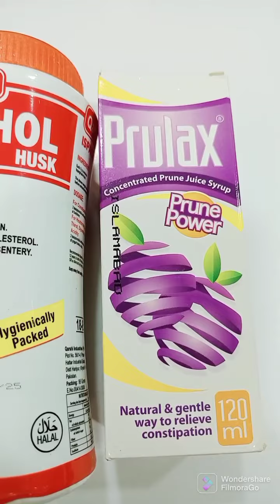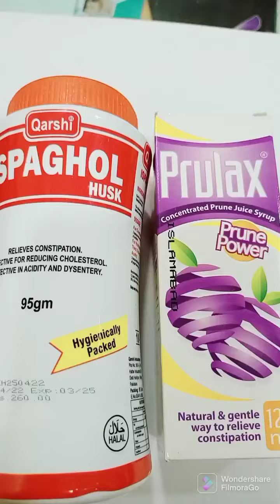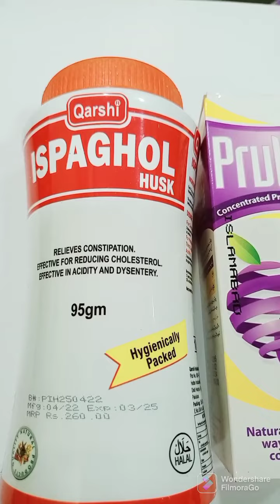Constipation during Pregnancy#constipation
kindly consult gynaecologist for proper guidelines